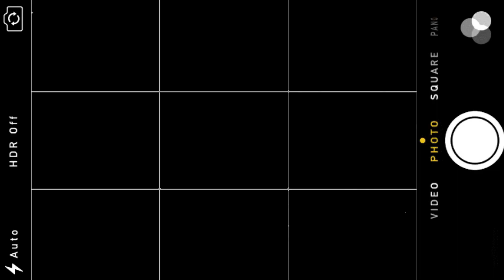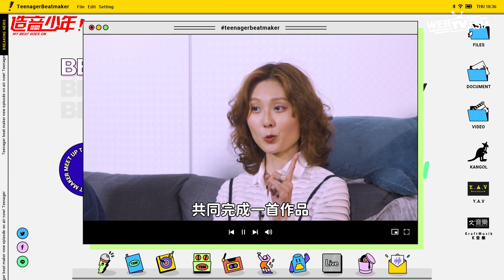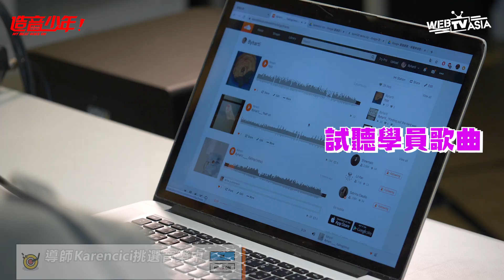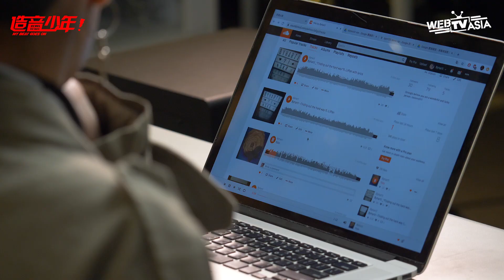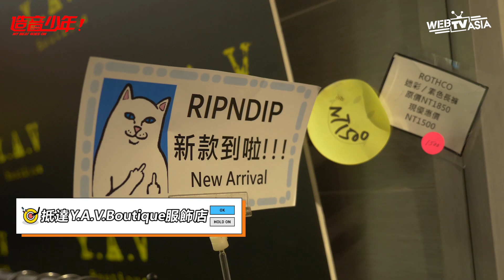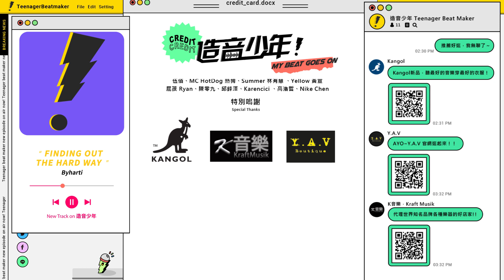【 造音少年第二季《EP7 美眾不同》「奇嗓少女」Karencici一手改造學員！挑戰搞怪性感風】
🔥Webtvasia原創熱血音樂節目 造音少年2 《EP7 美眾不同》🔥

一出道就驚艷華語樂壇的「驚豔女聲」Karencici
從小輾轉很多大都市
讓他的音樂曲風多變
看起來獨立又成熟的她內心也是個愛美的小女孩
看她怎麼教導學員Byharti運用自己獨特魅力
怎麼自然地面對鏡頭的秘訣是⋯⋯？
🌶趕快點進去看我們火辣的Karencici跟Byharti可愛又自然的互動吧🌶

👉來追蹤一下我們學員的IG吧！
Byharti：＠rock_claire
Lil Q：＠_lilq108
MAI：＠maichiehsun
Melody：＠5278friends
Yolan：＠yolanchang

🎼以青春為名，創作你的生命之曲🎼

「造音少年2」每個禮拜三跟六，晚上九點都在
Webtvasia Taiwan 的臉書跟youtube 雙平台同步更新